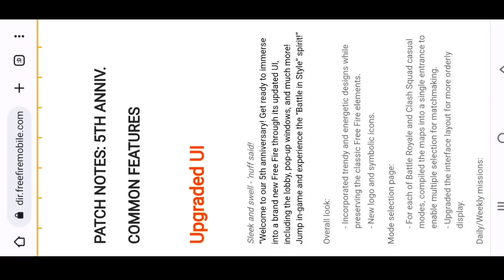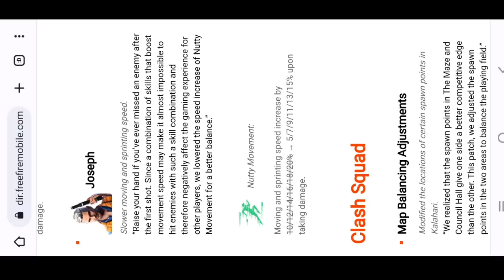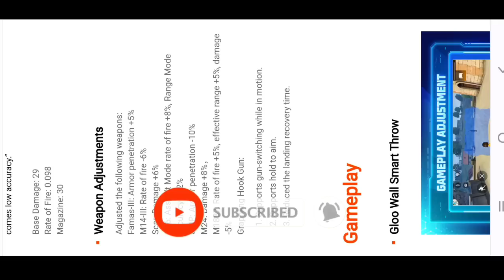Why Game Is Not Opening Today In Telugu || How To Open Free Fire Simple Trick | OB35 Update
Free fire not opening problem in telugu

Free fire maintenance update today in telugu

Free fire ob35 update today in telugu

Free fire game not open problem in telugu

Free fire game not opening today telugu

Why free fire not opening today in telugu

Ff game not open today in telugu

Free fire maintenance update in telugu

Why free fire max not opening today in telugu

Free fire max not opening today telugu

Ff is not opening today in telugu

How To Open Free Fire In Telugu 2022 || FREEFIRE Not Opening In Telugu ||

How To Complete Free Fire New Event In Telugu

Free Fire New Updates And Events

Free Fire New Events And Updates In Telugu

New Event Free Fire In Telugu

Today New Event In Free Fire In Telugu

How To Get Free Fire Free Rewards

How To Get Free Fire Free Rewards In Telugu

How To Claim Free Fire Free Rewards In Telugu

How To Complete ff New Event In Telugu

Srinu Gaming

Free Fire Not Opening Today Tamil

Free Fire Not Opening Networks Error

free fire not opening problem telugu
free fire not opening today in telugu
how to solve free fire not opening problem telugu
free fire game not opening problem telugu

     ❤️ ( Discription Copy Cheyaku Mama )🤭